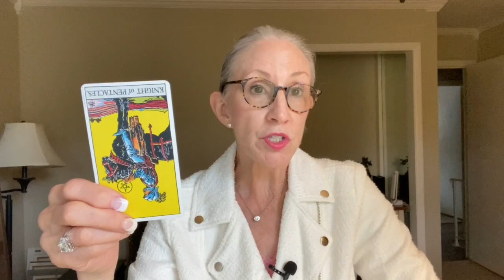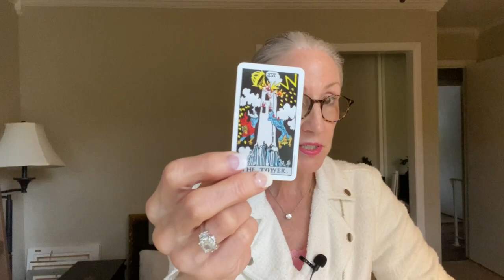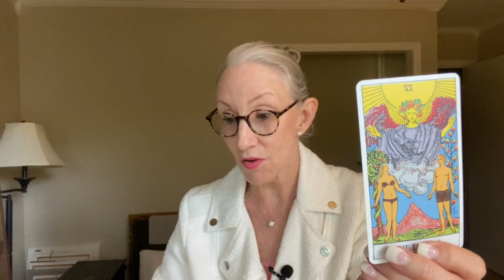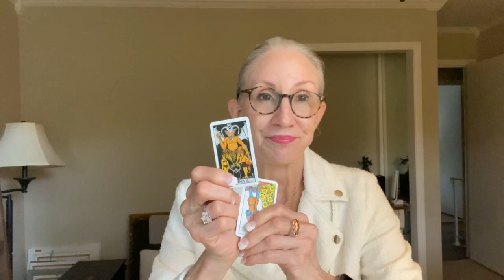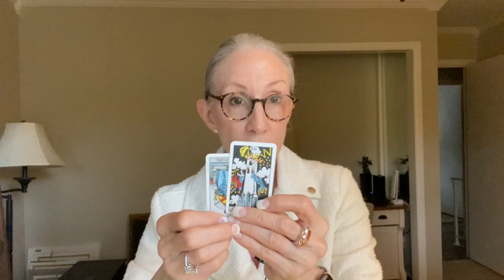Scorpio Singles - Who Is Coming Toward You?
A current check in of the energies for Scorpio and Who Is Coming Toward You. I hope it lends insight and gives you clarity, hope and comfort.